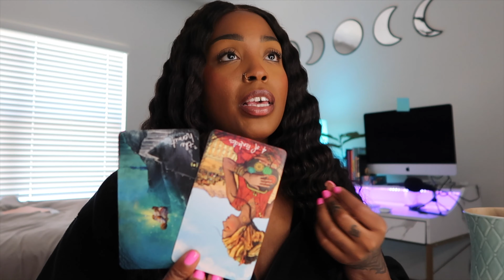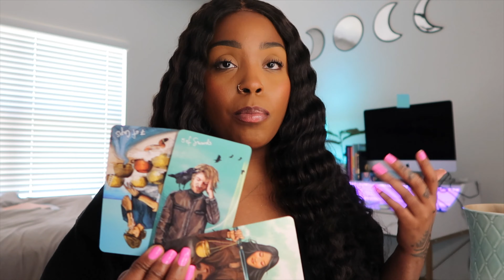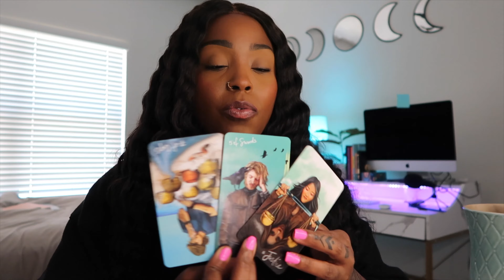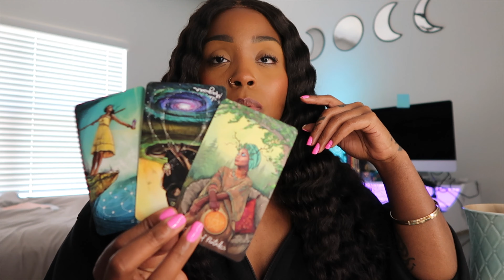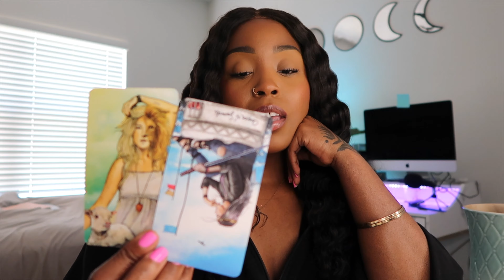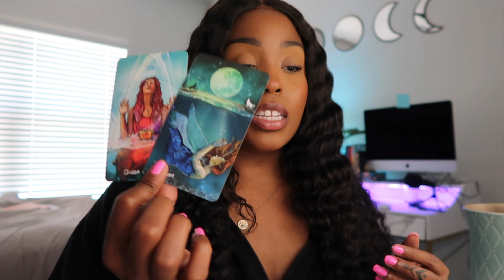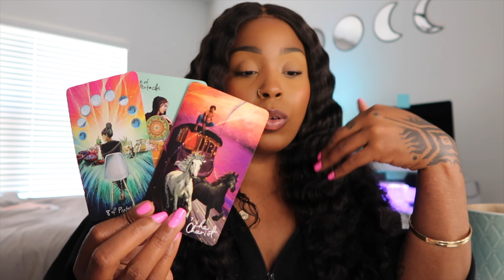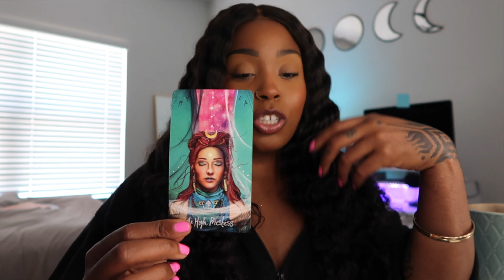Leo ♌️ AUGUST “Divine Timing Brings You Back Together”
Enjoy the vibes of this Alchemy Tap In
this is a general read for the collective so take what resonates and leave the rest